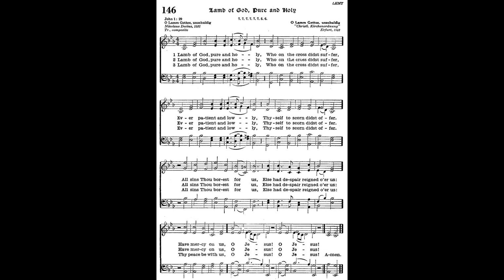"Lamb of God, Pure and Holy" from NEW ORGAN SETTINGS FOR HYMNS, Set II, by Jan Bender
This is a hymn variation (meant to accompany the congregation singing the hymn) composed by Jan Bender (1909-94), who was born in Holland, worked in Germany, and moved to the USA for the remainder of his career as Professor at Concordia University, NE and Professor at Wittenberg University, OH. In addition to a prolific output of highly original compositions, he played numerous organ recitals around the country and abroad.